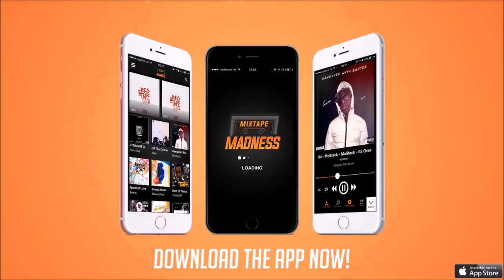Subzero - Strait Barz